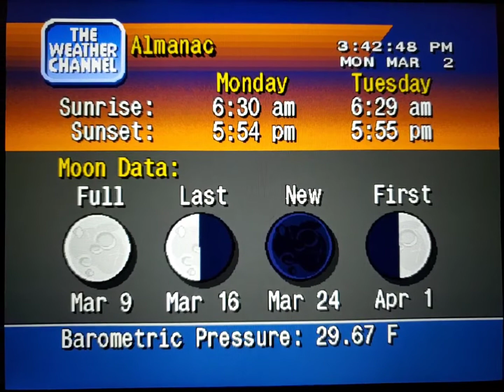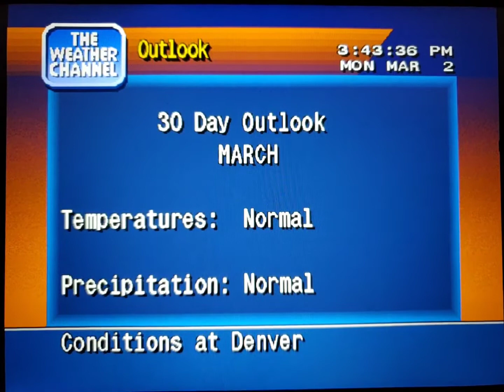WeatherStar 4000 Simulator Mar. 2, 2020(15)